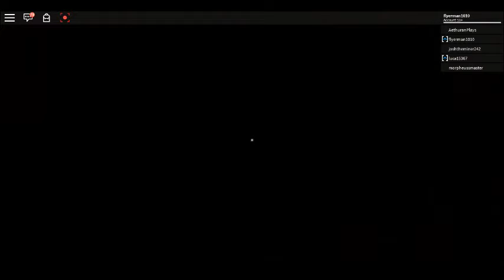MY CUSTOM EXORDIUM ROUTE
At long last, here it is!